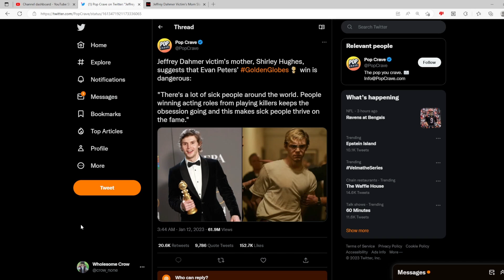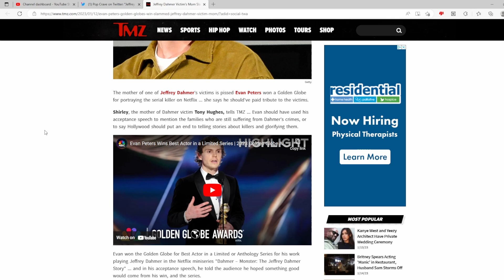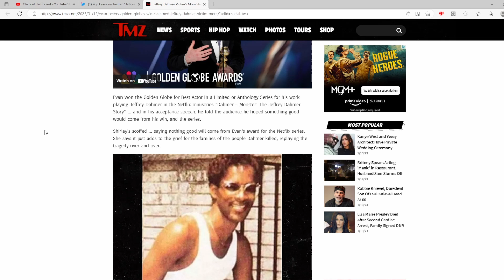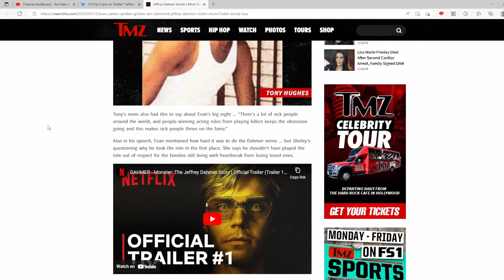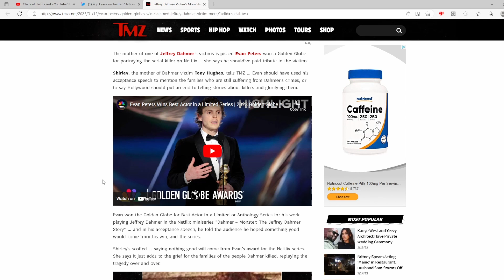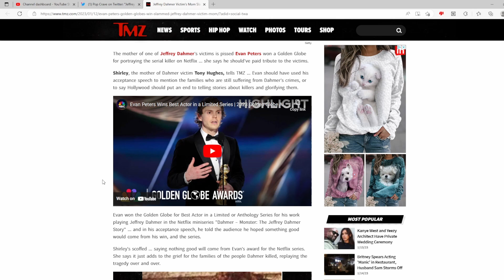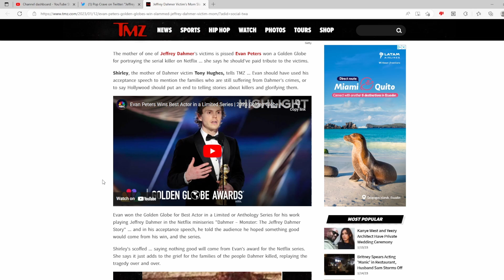Dahmer Victim's Mother SLAMS Evan Peters For GoldenGlobes Award